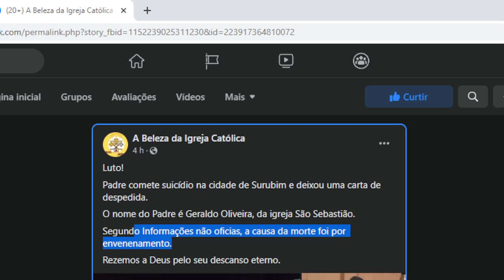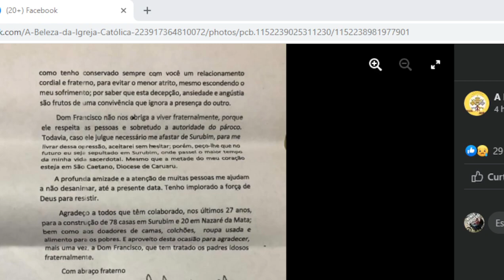Padre comete suicidio e deixa carta lamentando o que passou. - Tirei uma reflexão sobre...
Um Padre infelizmente não suportou uma pressão que passava na vida e acaba cometendo suicidio segundo autoridades. Como é triste ver que no meio sacerdotal ainda ha Padres que nao se compadecem por seus irmãos de batinas ja idosos. 50 anos não é 5 dias! mais respeito!!!